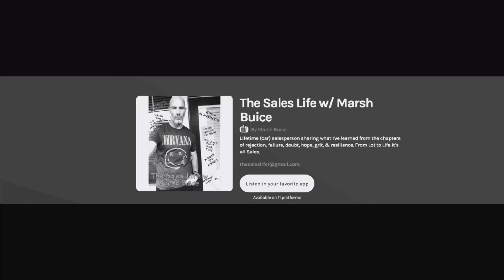Work as if you’re broke & sell as if you’re rich.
Why would a salesperson need a broke & rich mindset? Work ethic + confidence= results. Hear it on ITunes or Spotify or your favorite podcast platform.